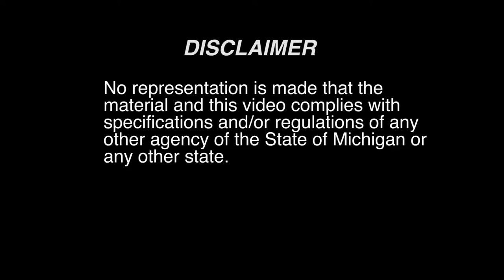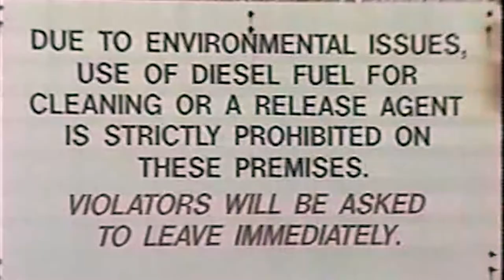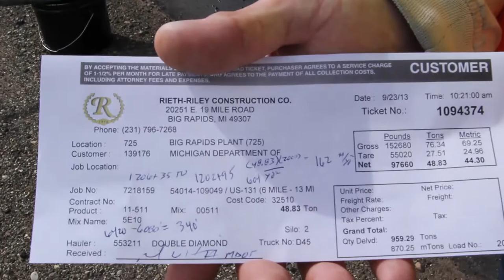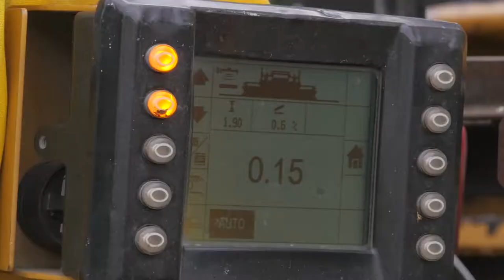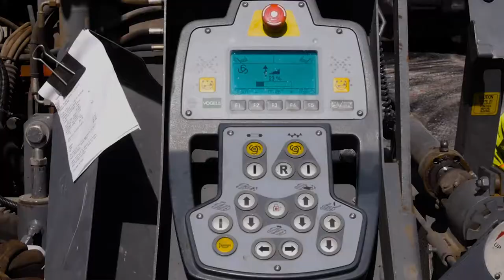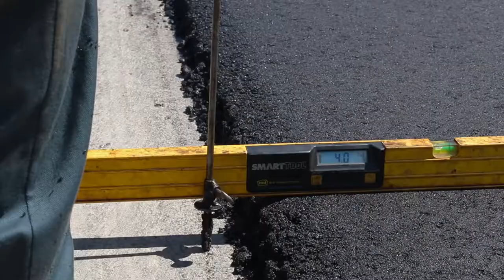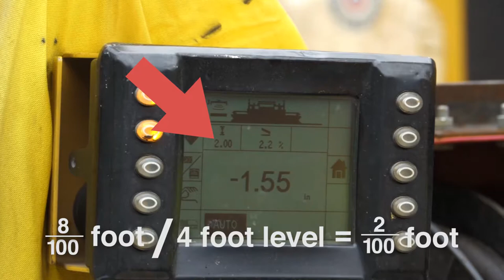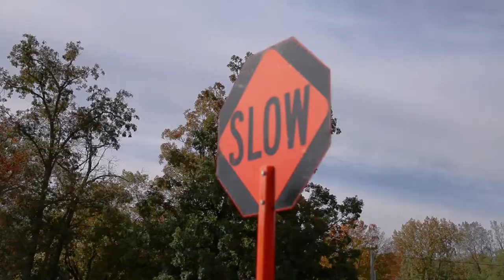HMA Paving Operations Video 3 – Paving Operations